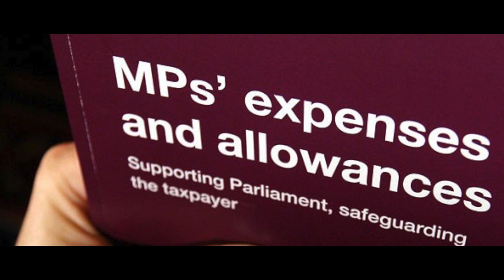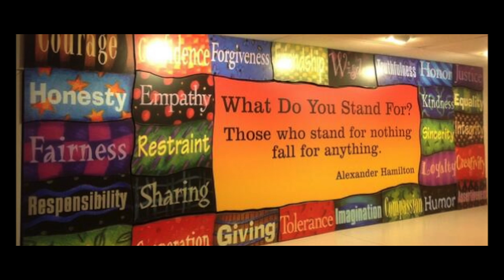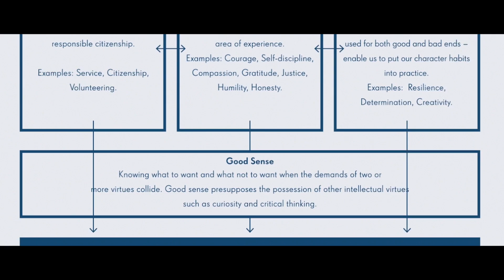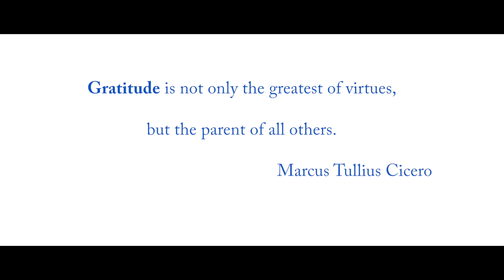Jubilee Centre for Character and Virtues Film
A short film describing the work of the Jubilee Centre for Character and Virtues, showcasing highlights of the first year of "Gratitude Britain".